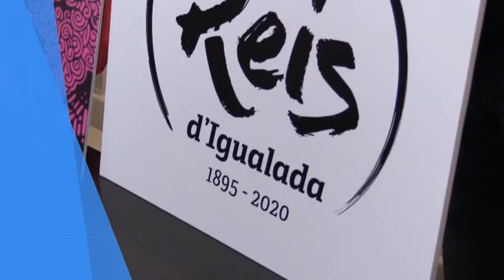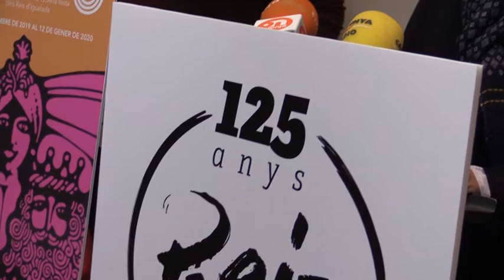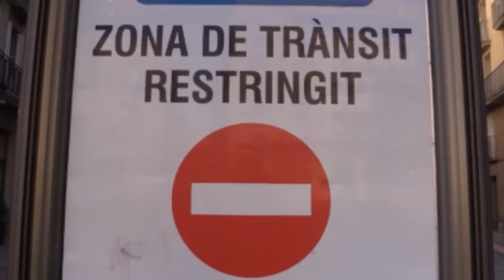Info Taronja 12-12-19